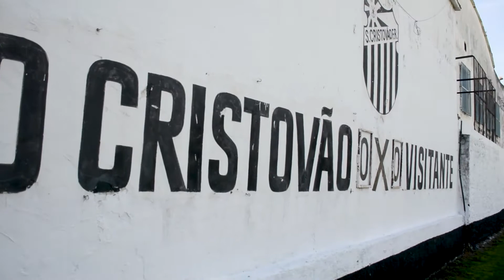São Cristóvão FR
E está NO AR a maior campanha já feita na história do São Cristóvão FR!⠀
O São Cristóvão de Volta pra casa é um projeto de crowdfunding (vaquinha online) que tem como finalidade adequar o nosso estádio de acordo com as normas de segurança exigidas pelo corpo de bombeiros, para assim voltarmos a receber e mandar jogos oficiais e o principal: com TORCIDA!

Nossas imagens de Drone na campanha! ⠀